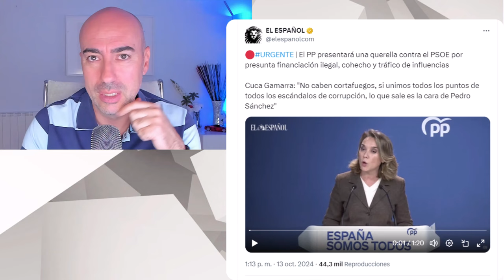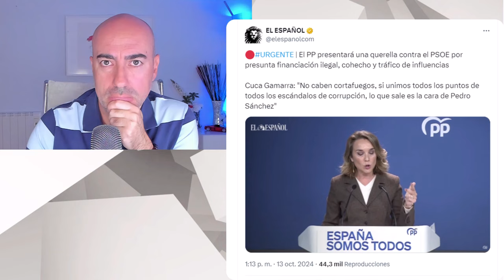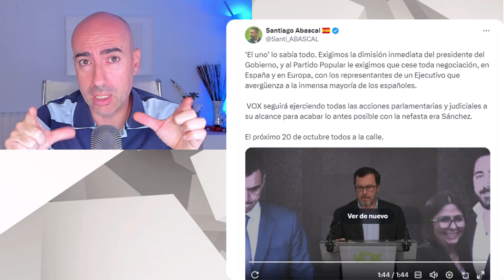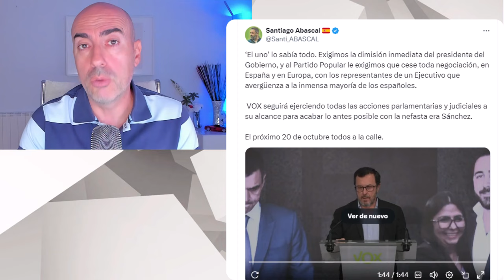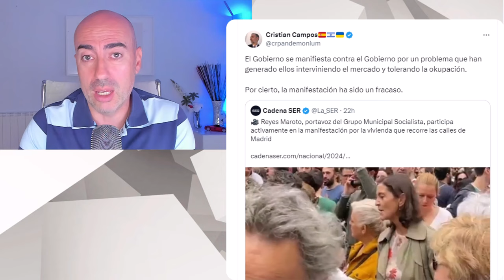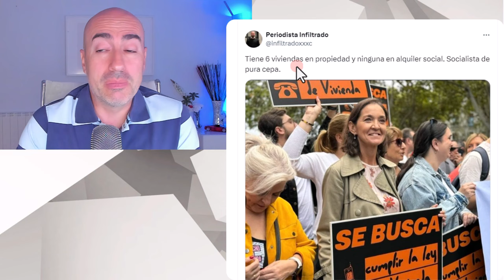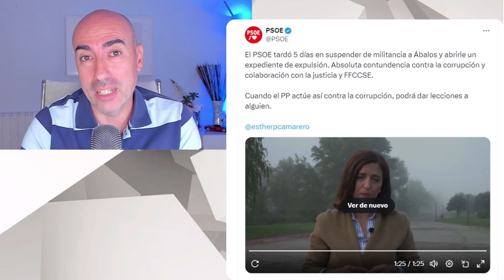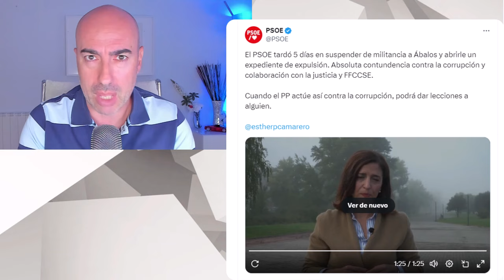📛 Por qué el PSOE no pide la SUSPENSIÓN a Pedro Sánchez IN VIGILANDO así como hizo con Ábalos